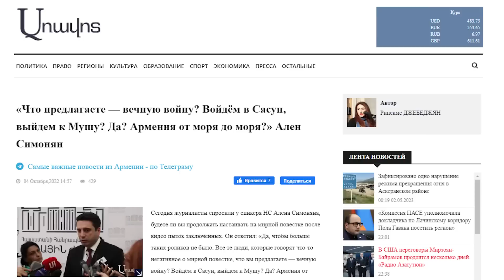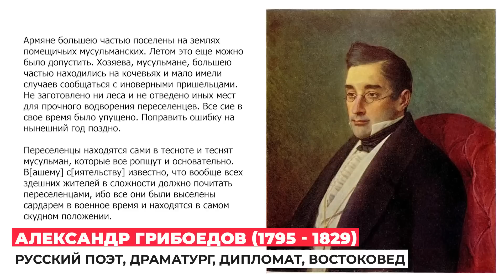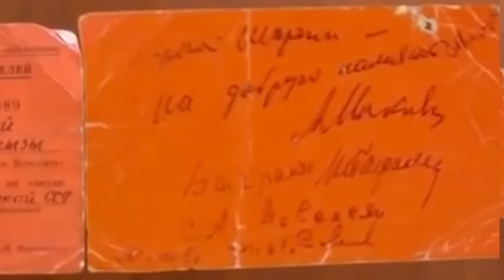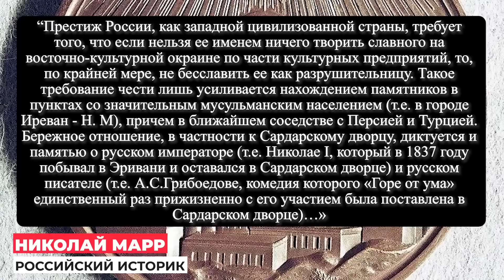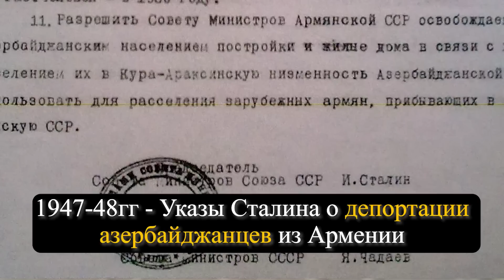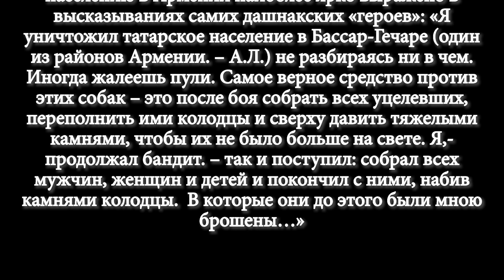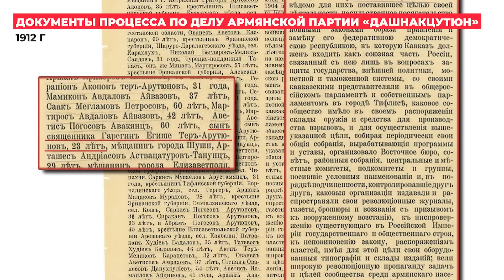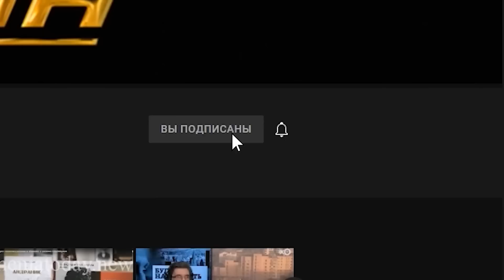Моноэтничная страна. Этнические чистки в Армении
Политолог из Баку Фуад Ахундов задает прямые и острые вопросы своему коллеге из Еревана Александру Искандаряну. Является ли Дашнакцутюн партией мира? Как и почему Армения стала мононациональной? Автором используется также материалы нашего канала. Источник